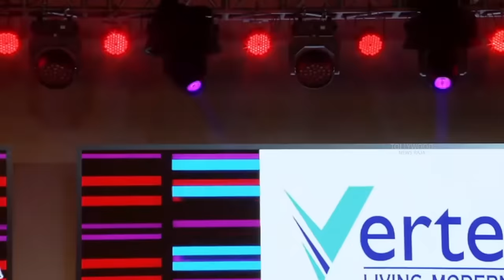Singer Mangli & Indravati Chauhan MIND BLOWING Live Performance | 2023 NewYear Bash | Mangli Sisters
Watch : Singer Mangli & Indravati Chauhan MIND BLOWING Live Performance | 2023 NewYear Bash | Mangli Sisters